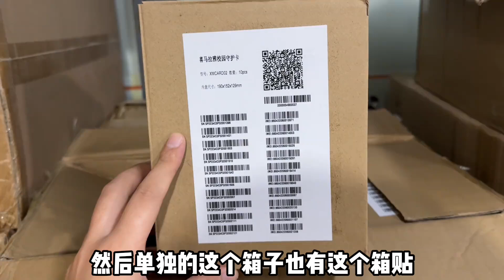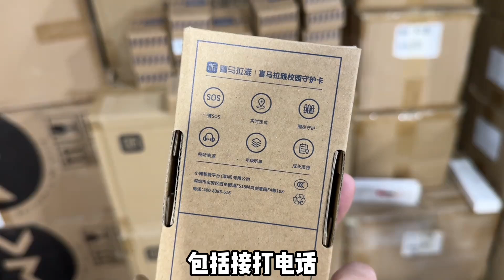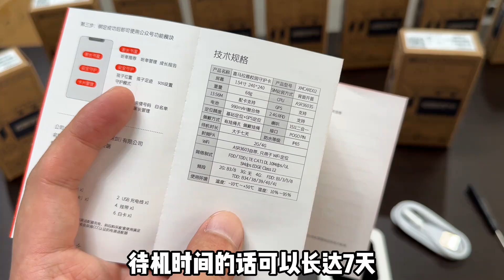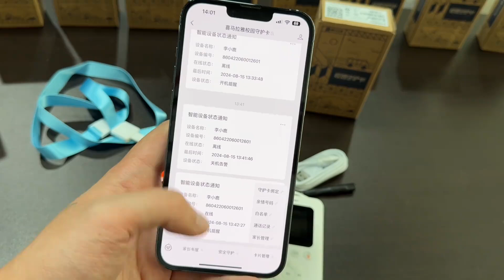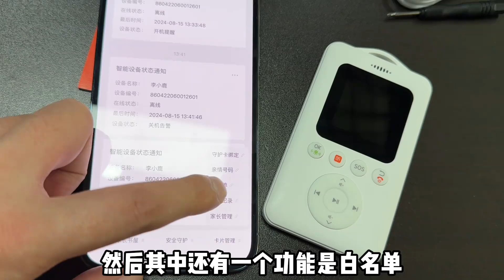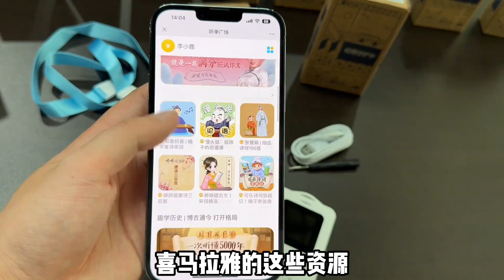收货喜马拉雅儿童定位电话，校园守护卡，双向通话，全网通都支持